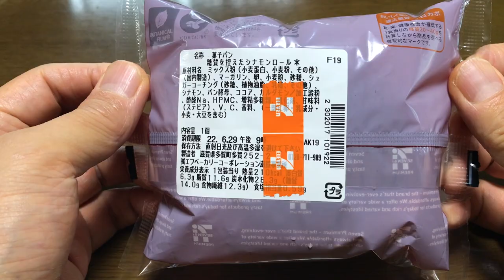【スイーツ（JAPAN sweets）】糖質を控えたシナモンロール「セブンベーカリー」（セブンイレブン SEVEN ELEVEN）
【SEVEN BAKERY】セブンイレブン（スイーツ　JAPAN sweets）
糖質を控えた※シナモンロール
140.40円（税込）
210kcal

9000文字程度のボリュームです。